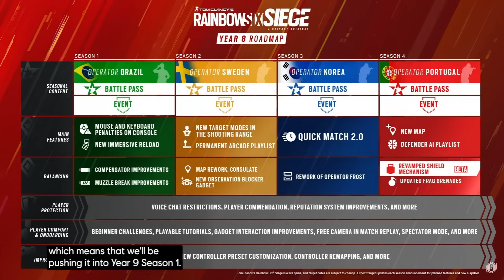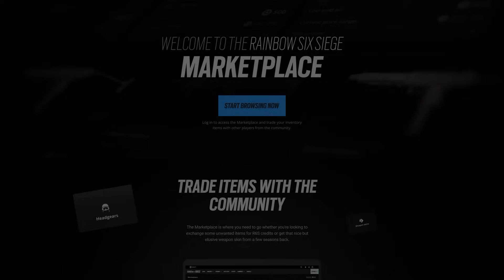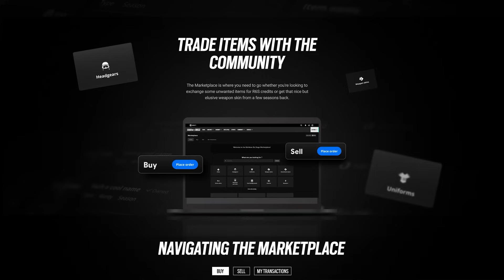Six News Round Up - Smash Mira Windows at Range - 6News - Tom Clancy's Rainbow Six Siege